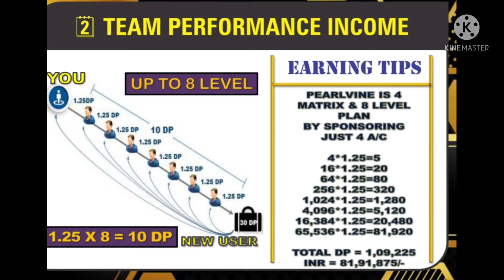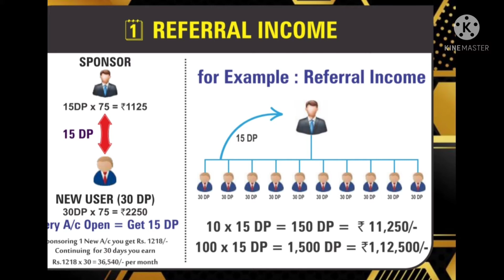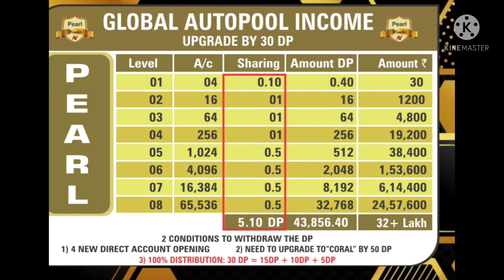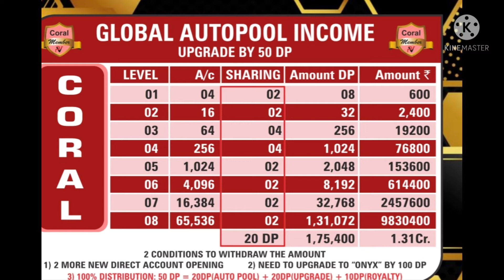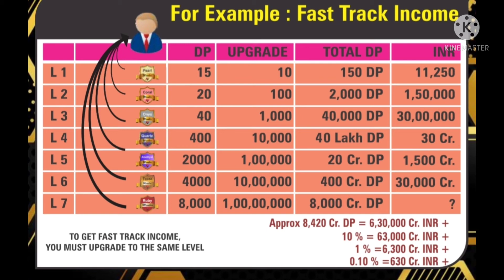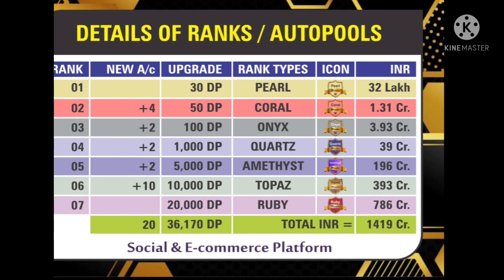കോടീശ്വരൻ ആവാൻ ഉള്ള ചില നല്ല മാർഗ്ഗങ്ങൾ ടെക് നി ക്കുകൾ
Pearlvine international history – Friends, today I will tell you about Pearlvine International company, In this article, you will know every detail related to Pearlvine international system and I will tell you the history of Pearlvine international.

every day more than one MLM plan is coming into the market. Out of which, 95 percent of plans are failing. Because neither do they have any documents. Nor any office. So in such a situation, a new person wants to join MLM, and he is not able to choose the right company. And 99 percent of wrong Persons join the company Wrong Company in a hurry.

That’s why fraud happens in the market every day. And everyday companies run away with people’s money. That’s why people are losing faith in MLM these days. But there are some companies that last for a long time in the market. So today I am going to tell you about such a company. Which is running in India for the last 4 years, its name is:- “Pearlvine International Company“.

What is Pearlvine International?